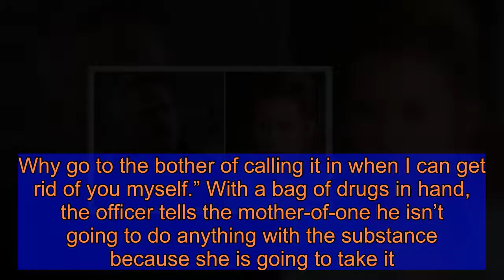Emmerdale spoilers: Real reason Malone wants Dawn dead 'exposed' as he hides tragic secret